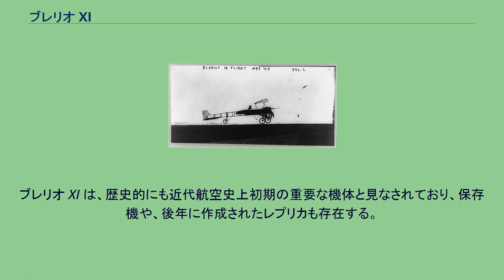ブレリオ XI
ブレリオ XI ブレリオ XI レプリカ ブレリオ XI(フランス語:Blériot XI)は、フランスの初期の航空機。
製作者でもあるルイ・ブレリオが、1909年7月25日、史上初の固定翼航空機によるドーバー海峡横断飛行に成功した際の乗機として知られる。
ブレリオ XI は、ルイ・ブレリオが手掛けた11番目の機体で、それ以前の機体とは直接の設計上の繋がりはない。
「はばたき機」の模型飛行機（ブレリオ I ）以来ブレリオ機は、箱型複葉、推進式単葉機・タンデム翼機など、形態的にも試行錯誤の連続であり、初期には殆ど飛ぶこともできなかった。
1908年12月の自動車・航空機サロンにブレリオは 3 機を出展したが、アントワネット100馬力エンジン搭載の単葉機ブレリオ IX は短時間の跳躍ができたのみ、推進式複葉のブレリオ Xはついに離陸できなかった。
これに対し、小型の牽引式単葉機であるブレリオ XI は初めてまともな飛行性能を備えたブレリオ機となったが、これは後にモラン・ソルニエ社で数々の優れた単葉機を手掛けた有能な設計者レイモン・ソルニエが設計に加わっていたからである。
テストパイロットとして後にエース・パイロットとなるアドルフ・ペグーが参加していた。
ブレリオ XI は当初、4翅金属製プロペラとR.E.P.30馬力エンジンを搭載、操縦席前の支柱に小さな安定板が取り付けられていたが、その後ショーヴィエール2翅木製プロペラ付き・アンザニ空冷3気筒25馬力エンジンに換装され、小安定板も取り払われるなどの改良を受けた。
30 kmあまりの長さのドーバー海峡横断飛行は、初期の航空史の重要なイベントの一つであった。
ロンドンの新興紙デイリー・メール社は1906年、世界初の英仏海峡横断飛行達成に、宣伝目的で1,000ポンドの賞金を掛けた。
1909年7月に初横断を競ったのが、ルイ・ブレリオのブレリオ XI と、ユベール・ラタムのアントワネット IV、そしてシャルル・ド・ランベール伯爵のライト・フライヤーである。
最初に挑戦したのはラタムが駆るアントワネット単葉機で、7月19日にカレー市郊外のサンガット村を出発したが、11km進んだ洋上でエンジンが故障し、不時着水して護衛艦に救助された。
その後数日間は飛行不能な悪天候が続き、ようやく小康状態になった7月25日、夜明け前に起床したブレリオは天候悪化の兆しも顧みず予定を敢行し、明け方の4時35分に単身カレーから離陸。
飛行中にはエンジンのオーバーヒートに悩まされたものの（一説にはにわか雨でエンジンが冷やされ事なきを得たという）、辛うじてイギリス側まで海上を渡り切り、強風で脚とプロペラを破損しつつも、ドーバー城下の草地に軟着陸した。
所要時間は36分55秒であった。
同日早朝にはラタムも別の所有機アントワネット VIIで出し抜くことを計画していたが、寝坊して機を逸した。
当時、航空機によるイギリス入国は想定外で、法律にも対応した規定がなかったため、イギリスの税関当局者は、フランスから国境を越えて飛来したブレリオ XIの書類上の取扱に困惑した。
やむなく税関は、飛行機を「ヨット」と見なして入国手続を行った、という有名な逸話がある。
この「歴史的飛行」の達成により、ブレリオはデイリー・メールの懸賞を獲得したのみならず、フランス政府からレジオンドヌール勲章を授与され、出発地はその偉業を記念して、ブレリオ海岸(Blériot-Plage)と命名された。
ドーバー海峡横断成功という実績を挙げたブレリオ XI には各国から100機を越える注文が殺到し、ブレリオの工房は繁忙を極めた。
量産型のブレリオ XI は、横断機に比べ随所に改良が施され、後期型はノーム・ロータリー・エンジンなど、強化された各種エンジンが搭載された。
アドルフ・ペグーは改良型のブレリオ XI を使い、1913年9月21日に宙返り飛行を成功させた。
これは世界初の宙返り飛行であると言われてきたが、実際には同年9月9日、ピョートル・ネステロフがニューポール IV 型機で成功させている。
ブレリオ XI はスポーツ・記録飛行用だけでなく軍用にも生産され、各国の航空隊創成期の装備機となった。
第一次世界大戦初頭においても、フランス、イギリス、イタリア、セルビアなどの航空隊で用いられ、弾着観測や訓練、場合によっては25kg爆弾を搭載して爆撃にも使用された。
ブレリオ XI は、歴史的にも近代航空史上初期の重要な機体と見なされており...